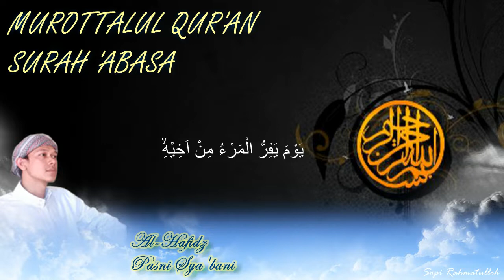Surah 'Abasa - Pasni Sya'bani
Surah 'Abasa (bahasa Arab : عبس) adalah surah ke-80 dalam Al-Qur'an. Surah ini tergolong surah Makkiyah yang terdiri atas 42 ayat. Dinamakan 'Abasa yang diambil dari kata 'Abasa yang terdapat pada ayat pertama surah ini. Menurut riwayat, pada suatu ketika Rasulullah ﷺ menerima dan berbicara dengan pemuka-pemuka Quraisy yang dia harapkan agar mereka masuk Islam. Dalam pada itu datanglah Ibnu Ummi Maktum, seorang sahabat yang buta yang mengharap agar Rasulullah ﷺ membacakan kepadanya ayat-ayat Al Quran yang telah diturunkan Allah. Tetapi Rasulullah ﷺ bermuka masam dan memalingkan muka dari Ibnu Ummi Maktum yang buta itu, lalu Allah menurunkan surat ini sebagai teguran atas sikap rasulullah terhadap ibnu Ummi Maktum itu.

Pokok-pokok isinya :
1. Keimanan: Dalil-dalil keesaan Allah; keadaan manusia pada hari kiamat.
2. Dan lain-lain:Dalam berda'wah hendaknya memberikan penghargaan yang sama kepada orang-orang yang diberi da'wah; cercaan Allah kepada manusia yang tidak mensyukuri nikmat-Nya.